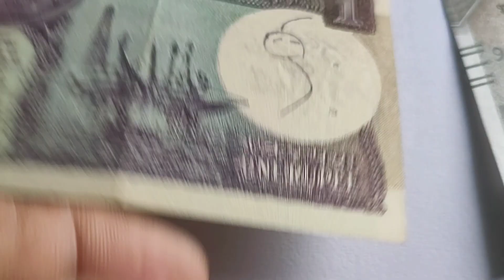One Rupee Note| old coin collection| old Articles Collection| Satviktrucks